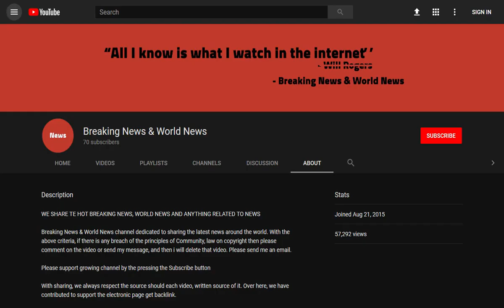Carmarthen Wales mother Gemma Williams death of baby daughter who died at 12 weeks on shopping trip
Source DONT' FORGET TO SUBSCIBE TO OUR CHANNEL A mother whose daughter died suddenly on a shopping trip at just 12-weeks-old has spoken of her heartbreak of losing a child so young.

First-time mother Gemma Williams had taken her baby daughter Lexi out shopping with her on an early-morning trip to the Next sale in Carmarthen when the unthinkable happened.

After she left the shop she could tell something was wrong, screaming for help and diall ...